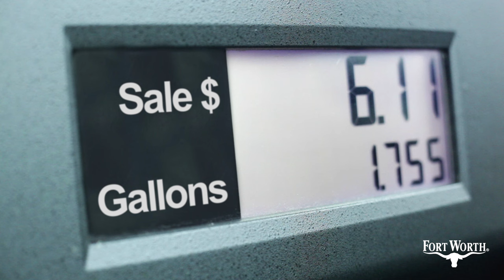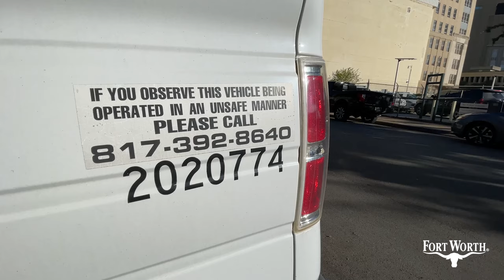The City of Fort Worth | Take-Home Vehicle Policy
In the heart of our vibrant city, the men and women who keep it running smoothly often need to work fast and respond quickly to different situations.
The demand for flexibility often extends beyond the office walls and normal working hours.
That's why we believe in providing our dedicated city employees with take-home vehicles.
From public safety to public works, having take-home vehicles ensures that our essential services are delivered seamlessly, 24/7.
It speeds up response times to emergencies, strengthens our community engagement, and provides our employees the tools they need to make a positive impact in our neighborhoods.
With this privilege comes the need for responsible regulation.
The City of Fort Worth is evaluating the current criteria and requirements for our Take-Home-Vehicle Policy.
From inventory to current vehicle use, our research showed there are areas that need improvement…
This study will seek ways to optimize efficiency, cost effectiveness, and employee satisfaction, by providing internal tracking reports, more supervision, and new requirements for taking a vehicle outside city limits.
This study will seek ways to optimize efficiency, cost effectiveness, and employee satisfaction, while making sure we comply with city code and meet the need of our growing city.
Providing our city employees with take-home vehicles is an investment in the efficiency, safety, and overall well-being of our city.
We will continue to review and create responsible oversight of all our policies, to ensure the best possible approach to drive success into our community.